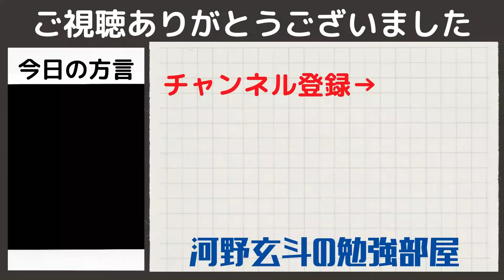【河野玄斗】もしも河野玄斗が中学受験に失敗していなかったら？【勉強/受験/開成/聖光】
関連動画

◆河野玄斗さんのチャンネルはこちら

方言クイズ
お休みです。